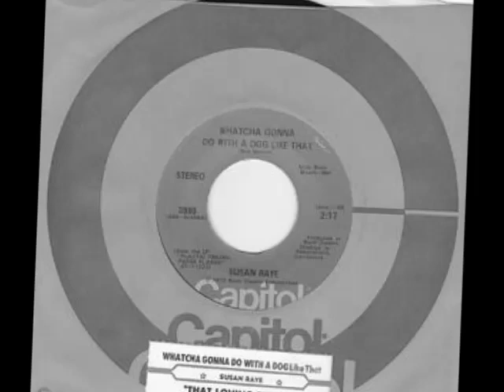Susan Raye -- Whatcha' Gonna Do With A Dog Like That